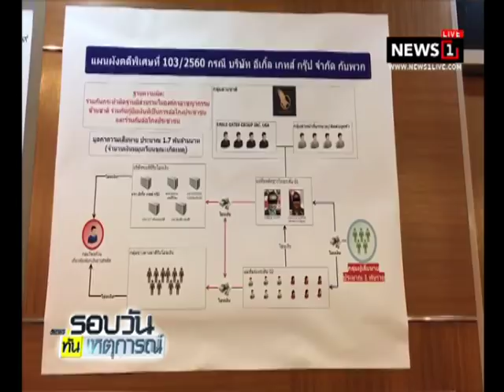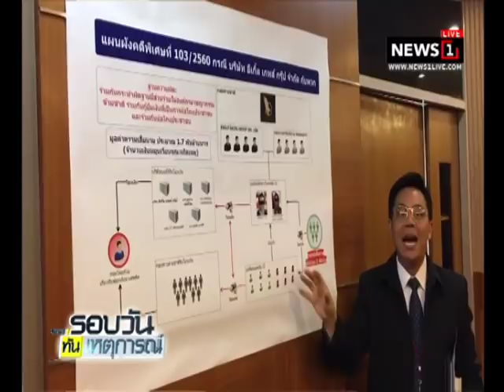DSI บุกจับผู้ร่วมขบวนการต้มตุ้นข้ามชาติ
2017/12/15 DSI บุกจับผู้ร่วมขบวนการต้มตุ้นข้ามชาติ